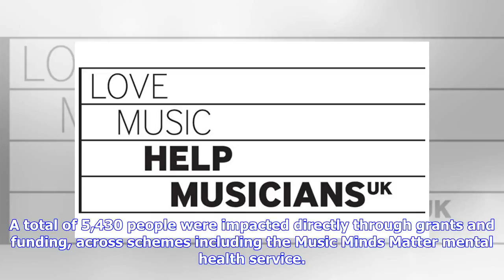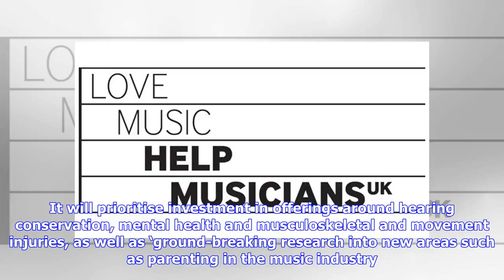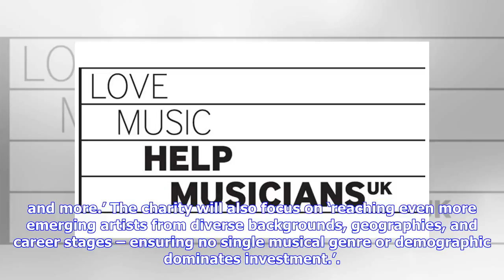Breaking News | Help Musicians UK announces record-breaking numbers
Music charity Help Musicians UK (HMUK) has announced a record high for the lives it impacted in 2017, up 116 percent on 2016. The charity supported 14,000 music industry employees and musicians in 2017 through its various services and programmes, marking a new record in its 97-year history. A total of 5,430 people were impacted directly through grants and funding, across schemes including the Music Minds Matter mental health service. The rest of the breakdown includes home visits, enquiries rece...